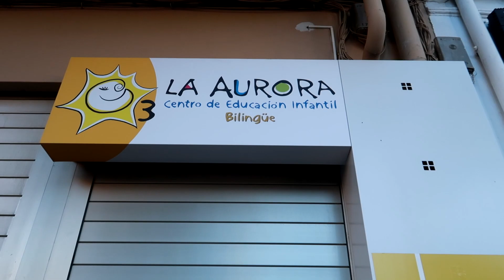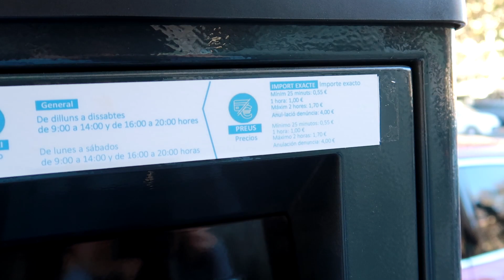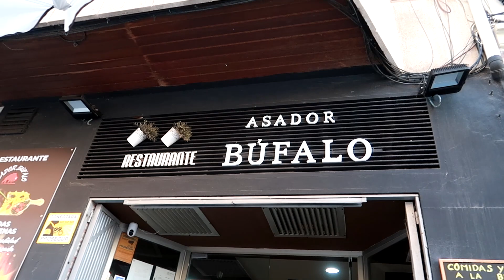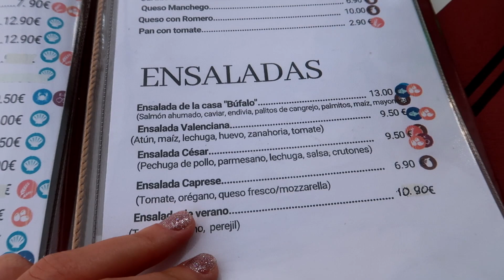VLOG - La Petxina Валенсия. Площадь аюнтамьенто. 15.12.23